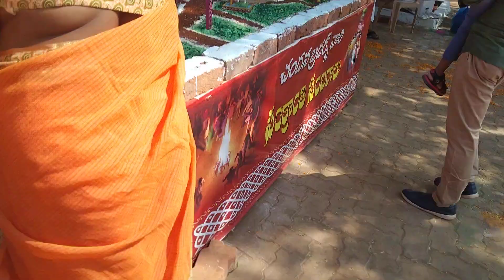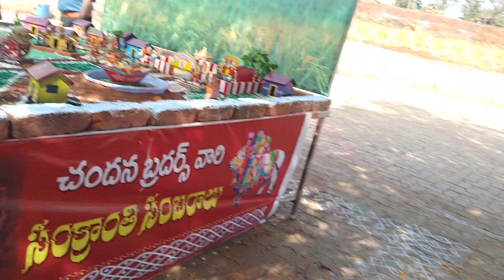DwarakaTirumala, Sankranti sambaralu ద్వారకాతిరుమల, సంక్రాంతి సంబరాలు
Sankranti sambaralu at Dwarka Tirumala temple
ద్వారకాతిరుమల, సంక్రాంతి సంబరాలు